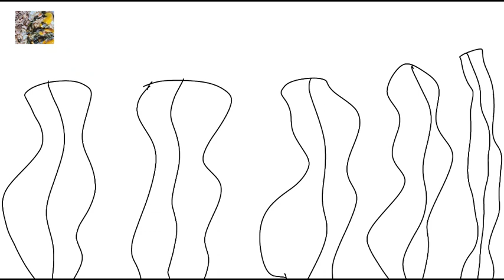Disneysea Adventures - Green, Yellow, and Orange Seaweed - Concept Art - 3-8-2023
This is my future Little Mermaid parody student animated tutorial film made on March 8, 2023, about how to draw my fictional Mermaid Lagoon Green, Yellow, and Orange Seaweed concept art, inspired by Mermaid Lagoon at Tokyo Disneysea in Japan.

Reference Links:
Mermaid Lagoon - Tokyo Disneysea: